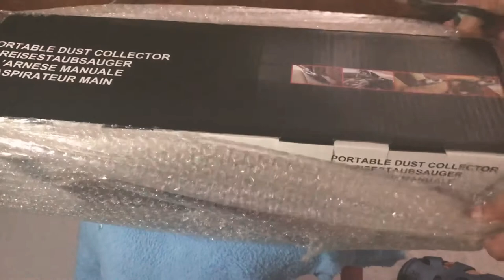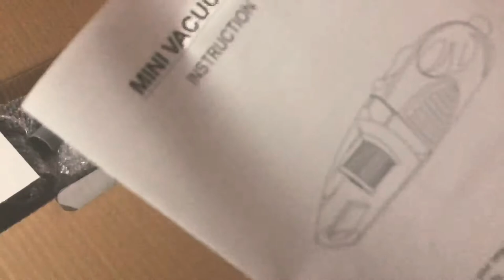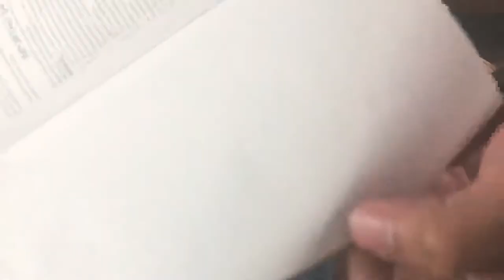Shopee: Portable vacuum cleaner